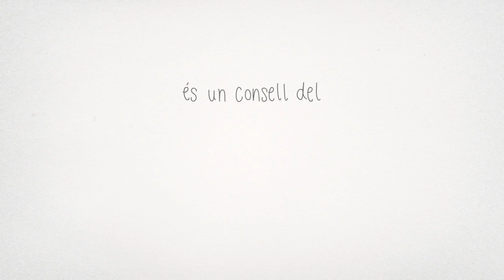Videoconsell agost 2020: Fisioteràpia i els drets dels pacients